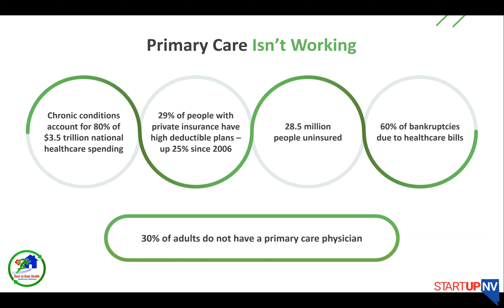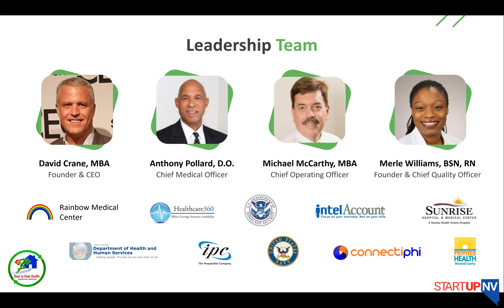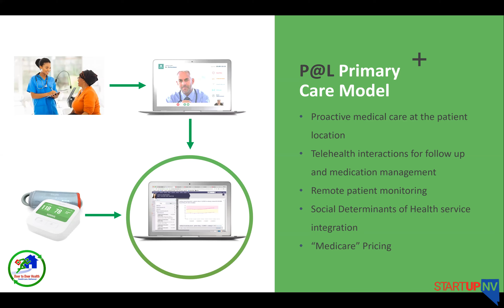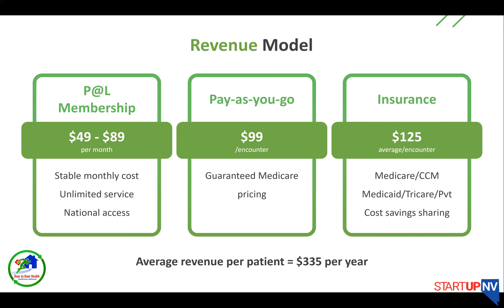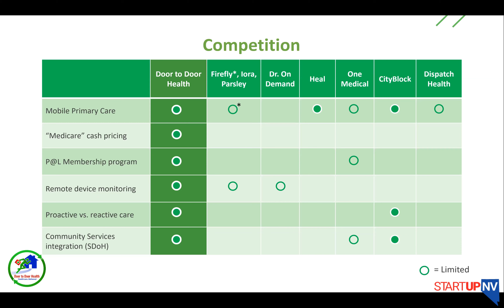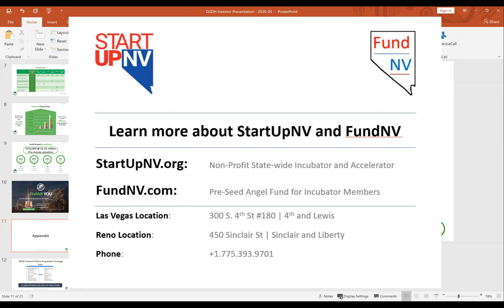Door 2 Door Health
Door to Door Health is reinventing primary medical care delivery. Using our mobile, “home- based”, proactive care model called P@L (Proactive, at Location) and “Medicare” cash pay programs to drive down costs, we’ve created a scalable care delivery model that we plan to replicate across the country. Our cost structure is almost 30% less than a traditional medical
practice while generating 16% greater profit per provider. Our providers deliver care where, when, and how it’s needed based on our care management rules. We focus on under-served populations, especially people in low income households and individuals with disabilities, and “high-cost” patients with chronic conditions or in transition from a hospital or rehab.

Door to Door Health is launching mobile primary care practices in all 50 states. We started in Las Vegas with Door to Door Heath Nevada. Door to Door Health has service partnerships in Las Vegas with the Southern Nevada
Regional Housing Authority, PAM Rehabilitation Hospitals, Danville and Chrysalis (multi- state group home providers), and Desert Regional Medical Center, to work with their clients – all under-served populations with significant barriers to care. These relationships represent over 50,000 prospective patients.

We use patient-facing apps and telehealth for care plan follow up and medication management, and monitor devices used by patients to manage their conditions. In addition to accepting insurance, we offer a unique, “Medicare” price model that guarantees Medicare prices for cash patients and a membership program with unlimited primary care starting at $49/month.